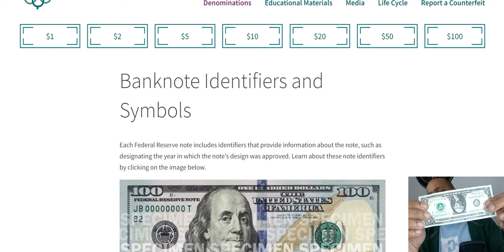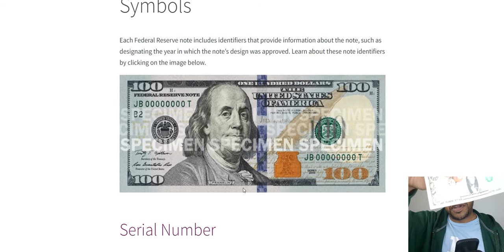United States Dollar Bills Are NFTs